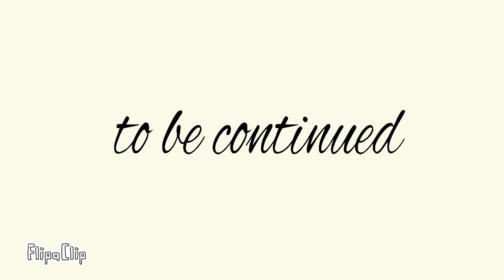The only one left episode 1(Banana Gaming)